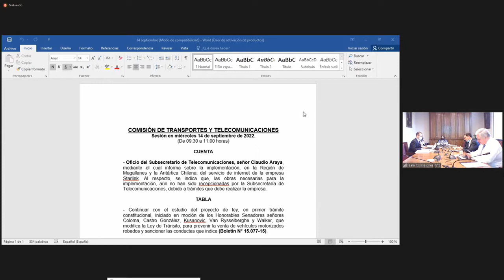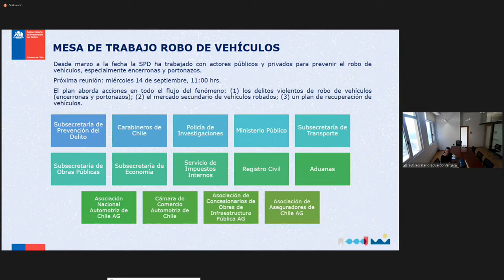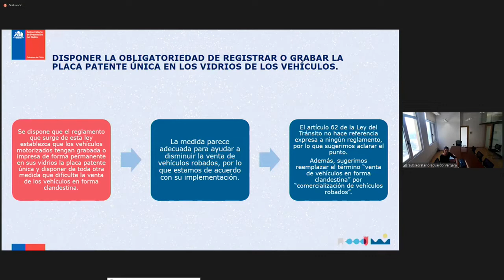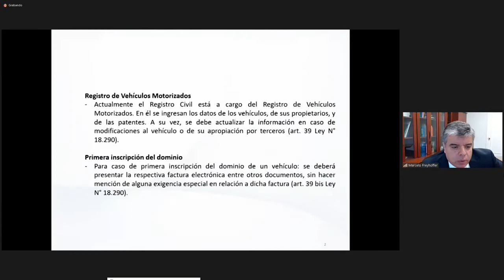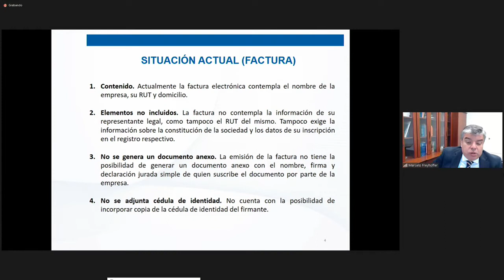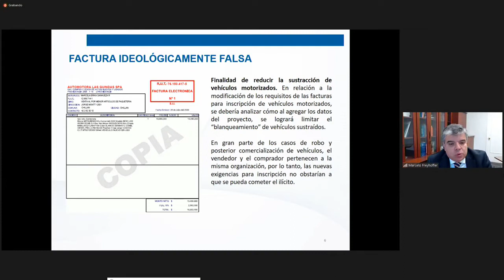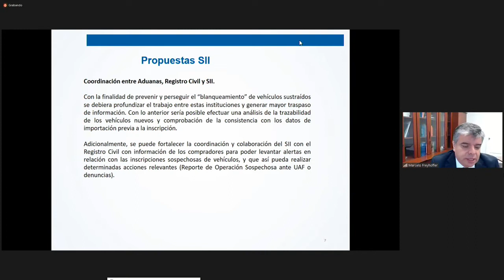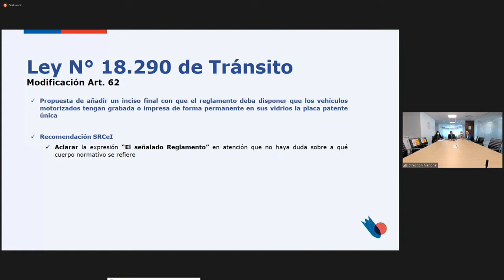Comisión de Transportes y Telecomunicaciones - 14 de Septiembre 2022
HORARIO: 09:30 a 11:00
MATERIA: 1.- ( Bol.N° 15077-15) Continuar con el estudio del proyecto de ley, en primer trámite constitucional, iniciado en moción de los Honorables Senadores señores Coloma, Castro González, Kusanovic, Van Rysselberghe y Walker, que modifica la Ley de Tránsito, para prevenir la venta de vehículos motorizados robados y sancionar las conductas que indica.

A esta sesión han sido invitados el Subsecretario de Prevención del Delito, señor Eduardo Vergara; el Director Nacional del Servicio de Impuestos Internos, señor Hernán Frigolett; la Directora Nacional del Servicio Nacional de Aduanas, señora Alejandra Arriaza, y el Director Nacional (S) del Servicio de Registro Civil e Identificación, señor Jorge Núñez.

flickr 📷 Senado_Chile